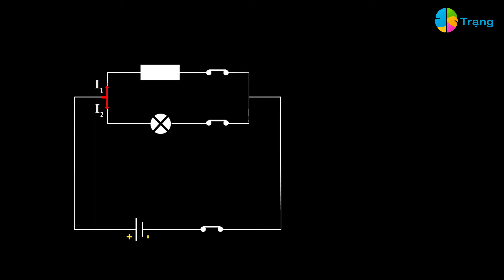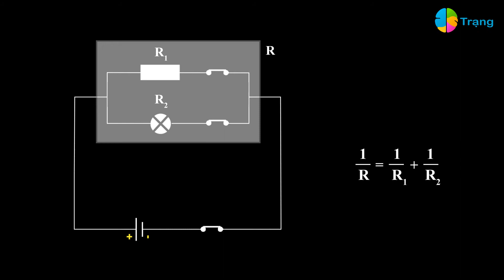VẬT LÝ 7|SƠ ĐỒ MẠCH ĐIỆN MẮC SONG SONG| ĐIỆN TRỞ| HIỆU ĐIỆN THẾ| ĐÈN| KHÓA bài học thú vị